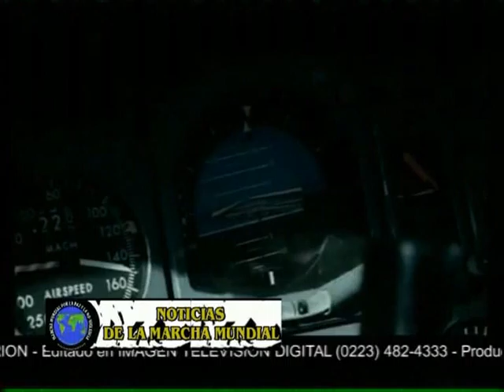Club Moebius Micro TV (28)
Noticias de la Marcha Mundial por la Paz y la No-Violencia desde Mar del Plata-Argentina.